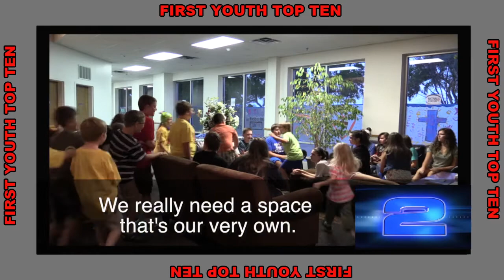First Rowlett "Top 10 Reasons for Youth Space"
The new 2013 Building Committee has been commissioned with looking at our next steps.  The most important items for our congregation are:
-         New, inviting secure space for our children
-         Renovated, dedicated space for our Youth
-         Improved drive up appeal
-         Development of the outparcel lots facing President George Bush Tollway
Over the next few months, the committee will be working with the architects to develop a schematic design for the next phase of our master plan.  They will be visiting other churches and meeting with church members to determine our needs.  Once the needs are identified, there will be a lot of work done to share the design with the congregation, plan financially and obtain approvals before moving forward.